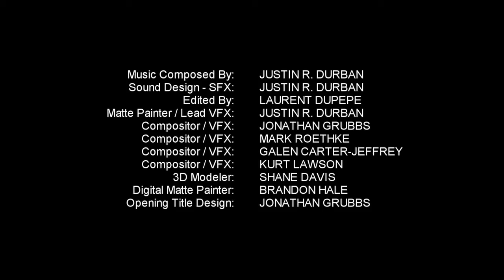"RACK" (2010)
Synopsis:
A man attains all of his dreams, only to find out that the cost is the unrealized future of his mentally challenged beloved brother.

The Doorpost Theme:
Sacrifice

Awards:
**Top 20 in 2010 The Doorpost Competition.
*RACK is an official ‘merited’ entry to the Doorpost Film Project.

Full Credits:

//DIRECTOR: Justin R. Durban

//WRITEN By: Leah Weinberger

//CAST

Lizabeth Waters as Ella
Matthew Grathwol as John
Richard Jones as Deke
Michael Hankin as Old Ben
Michael Sorrells as Foreman

Miner #1: G.L.Williams
Miner #2: Ray L. Perez
Vat Guy #1: Justin Elms
Vat Guy #2: Charles K. Comis

Executive Producer: Justin R. Durban
Executive Producer: Nicholle Walton
Executive Producer: Leah Weinberger
Co. Producer: Robert R. Kiesling
//CREW

Boom Operator: Ryan Mozek
Production Designer / Set Designer: James McMahan
First AC / 2nd Unit Camera Op: Rocky Conly
UPM / First AD: Nicholle Walton
Director of Photography: John Hafner
Best Boy Grip: Matthew Hardesty
Sound Mixer: Amy Tekell
Costume Designer: Colin Wilkes
Makeup: Erin Klarer
Script Supervisor: Cari Jean
Construction Coordinator: Bob Maccarni
Locations Manager: Brian Morgan
Art Director / Props Master: Shane Davis
Casting Director: Nicholle Walton
PA: Aaron Benmark
PA: Charles K. Comis
PA: Stephanie Harrison
PA: Rodney Barry
PA: Leng Wong
PA: Jonathan Grubbs
PA / Sound Team: Shane Hardesty
Edited By: Laurent Dupepe
Compositor / VFX: Jonathan Grubbs
Compositor / VFX: Mark Roethke
Compositor / VFX: Galen Carter-Jeffrey
Compositor / VFX: Kurt Lawson
3D Modeler: Shane Davis
Digital Matte Painter: Brandon Hale
Opening Title Design: Jonathan Grubbs
Second AC / 3rd Unit Camera Op: Joy Chiang
Key Grip: Robert Cudmore
Music Composer / Sound FX / Lead Visual FX : Justin R. Durban
// SPECIAL THANKS